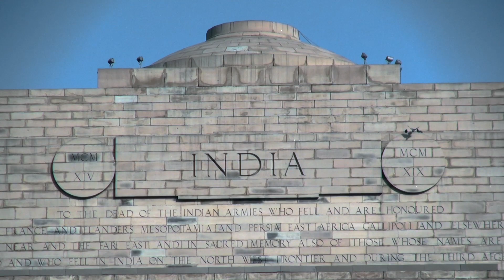Delhi mit Bikscha und zu Fuß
Wir sind am Beginn einer mehrwöchigen Reise durch Indien und starten mit der Erkundung der Hauptstadt Delhi. Wir müssen schnell erkennen, dass wir die riesige Stadt mit ihren 18 Millionen Einwohnern trotz guter Vorbereitung völlig unterschätzt haben. Wir sind bereits nach wenigen Minuten erschlagen von Menschengewimmel und dem für uns unfassbar chaotischen Verkehr. Wir begreifen, dass wir als Europäer die Stadt kaum zu Fuß erwandern können. So beschließen wir, die längeren Strecken mit einer Bikscha zurückzulegen ...